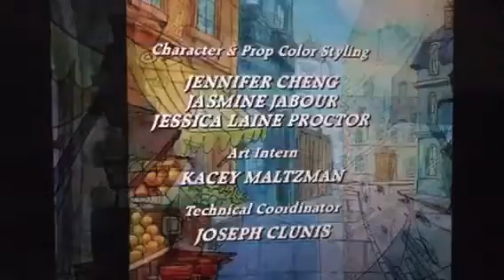DiC/Playhouse Disney (2007)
From Madeline. I'll use the 2007 Playhouse Disney Original logo for some episodes of season 3 of Madeline. What logo will I use for some episodes of Madeline season 3?